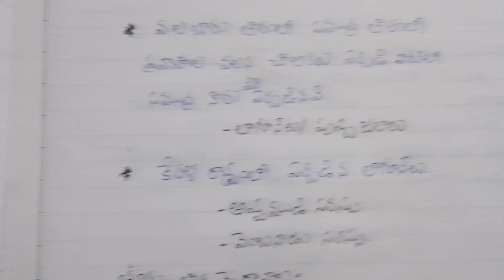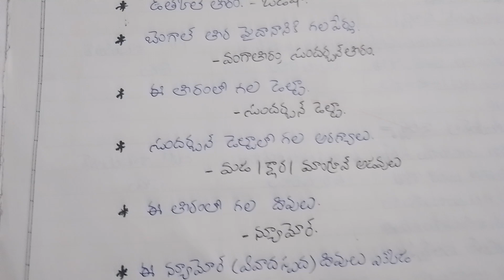సోషల్ స్టడీస్ తీర మైదానాలు#( అన్నీ పోటీ పరీక్షల కోసం)